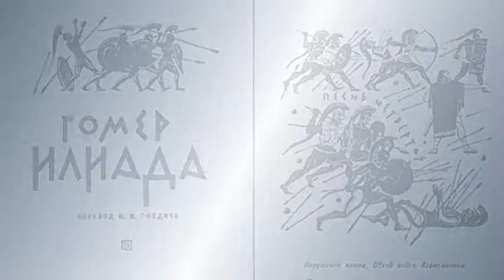4. ГОМЕР ИЛИАДА. Песнь четвертая. Нарушение клятв Обход войск Агамемнона .